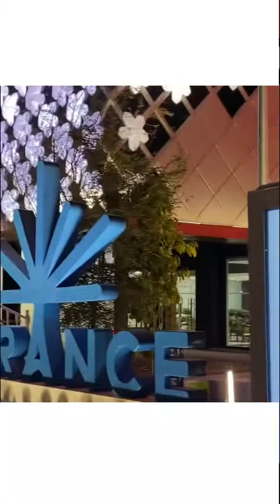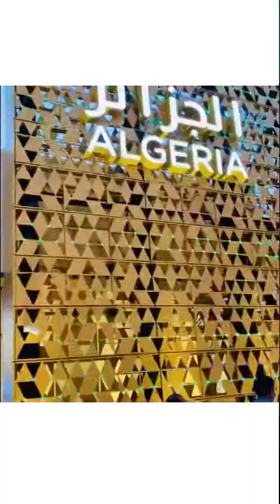Dubai Expo 2020